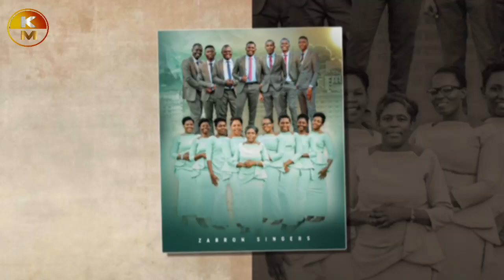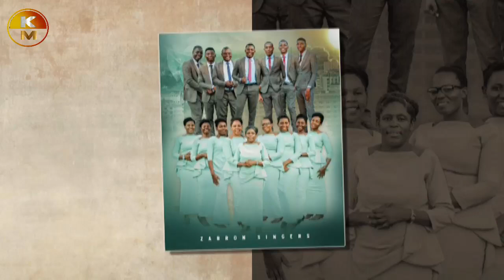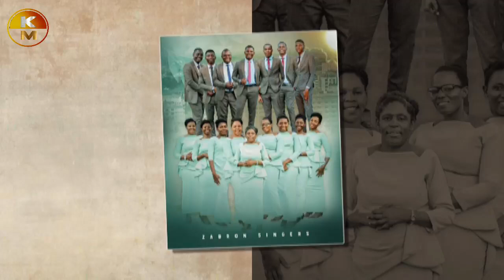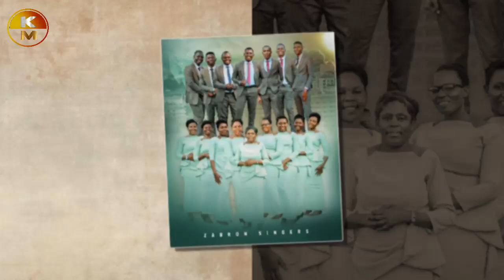IJUE:WAFAHAMU ZAIDI ZABRON SINGERS